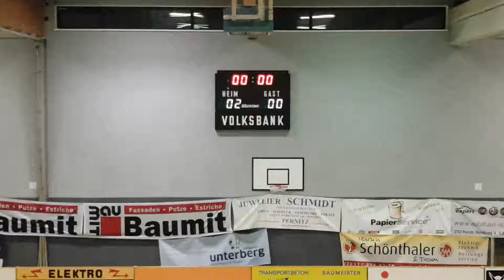Pernitz: U10 1.SC Simmering - SC Berndorf